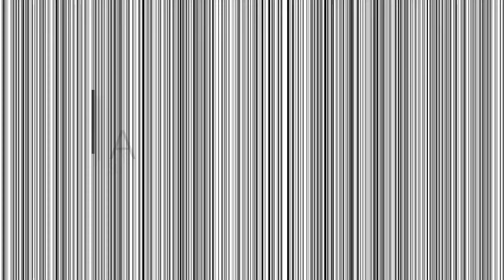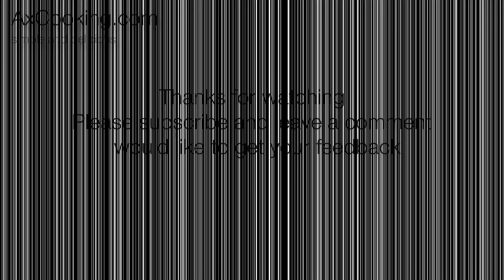PLANTING KITCHEN HERBS IN THE KITCHEN | always fresh herbs when cooking | AxCooking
Cooking with fresh herbs is just something completely different than when you use dried herbs. But to always buy a bunch of herbs and use only a little of it, only to find out the next time that the herbs have gone bad, is no joy. That's why I built a herb shelf in my kitchen. This way the herbs stay fresh for a long time, keep growing and are always at hand when cooking. With the herb pots with soil watering, you also only have to remember to water the herbs once a week.